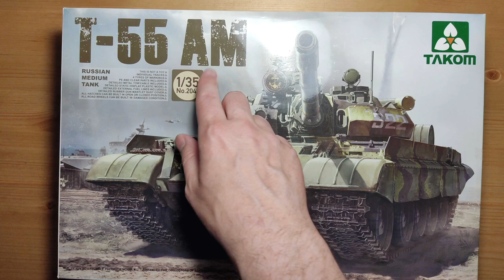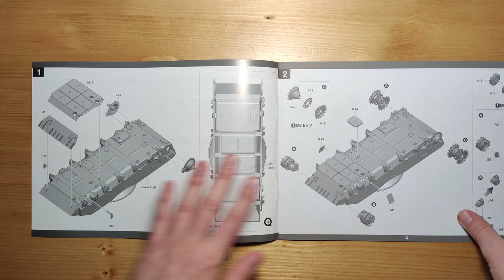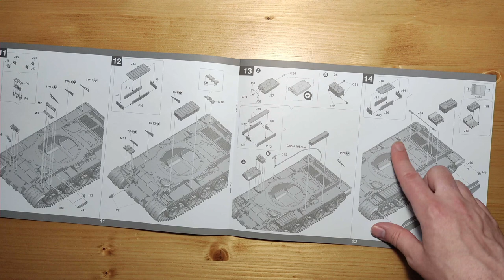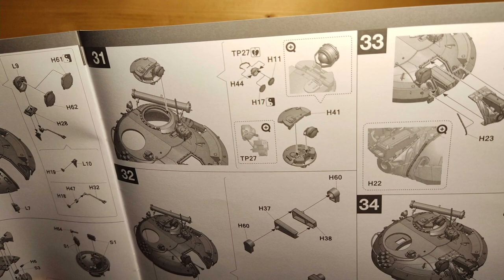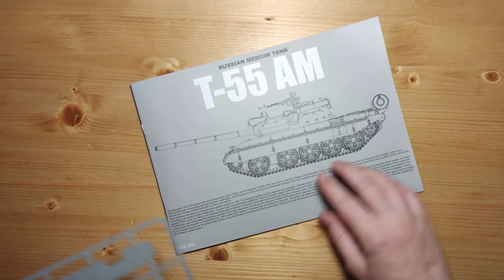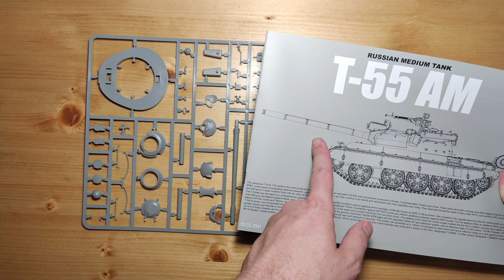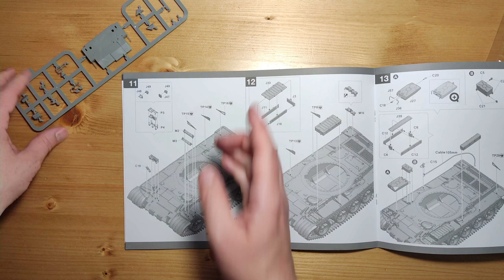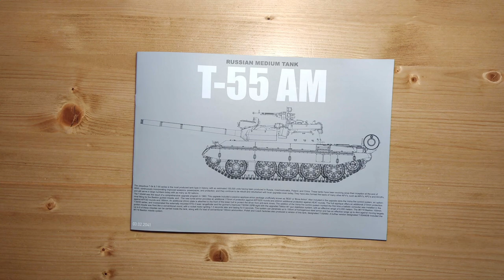(Обзор на модель) T-55 AM Russian Medium Tank от TAKOM арт. 2041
(!!!) Рекомендуется смотреть на скорости 1.25

17:50 ошибочно сказал, что ограждение фар из травления, дальше по ходу обзора литников исправился1